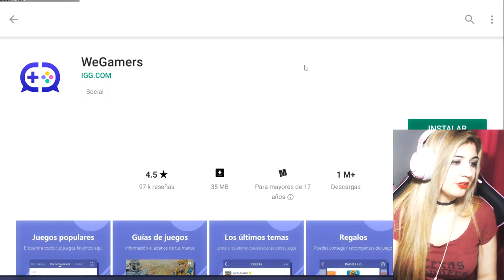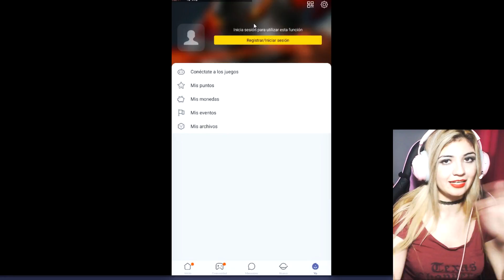¿QUE YOUTUBER DE FREE FIRE ODIO? ¿PASARIA MI P4CK? 😱🔥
UNETE A NUESTRO CHAT EXCLUSIVO!!